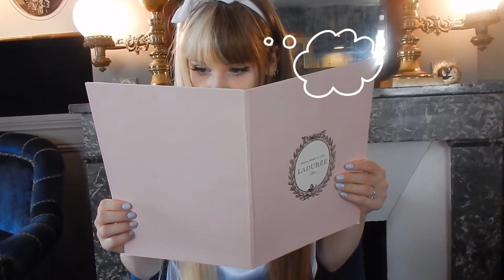Come with me to Paris ♡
Hi! This is my very first video, I'll be sharing with you my trip to Parice, France June 2017. (Mostly food) Also a big thank you to my boyfriend for helping me film this ♡

Since this is first video, all suggestions to better my content is appreciated

Instagram  ♡ @Chirikku
Twitter  ♡ @Chirikku